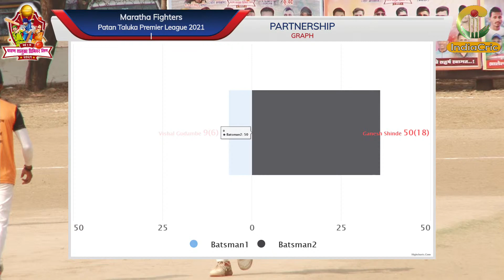Semi Final-2 Maratha Fighters V/S Jidhi maratha Patan Taluka Premier League 2021